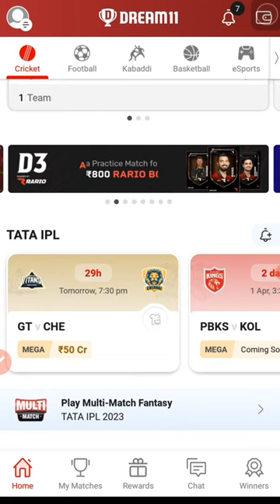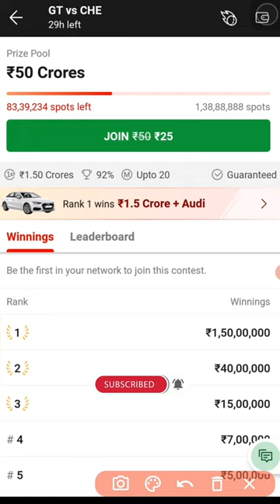ipl 2023 में जीते 15000000 ₹/dream 11 me jite 1.5 core or 1 audi car /dream 11/ipl 2023/tata ipl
downlod dream11 :- Hey ! Here's your special discount worth ₹200 on Dream11. Ready to play?
1.
 2. Use my invite code ARUNK17025ST
 3. Get ₹200 in discounts